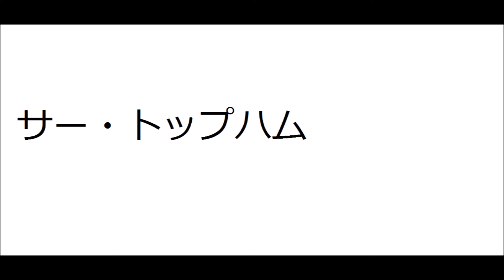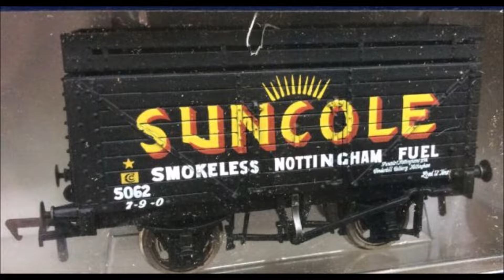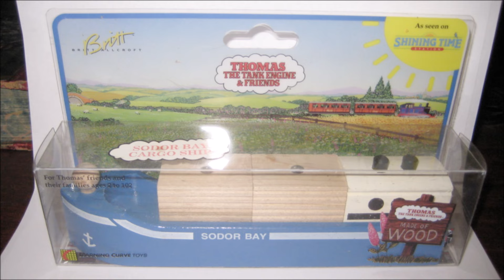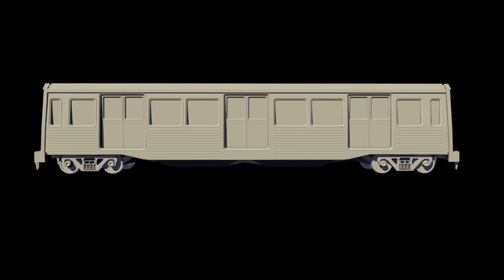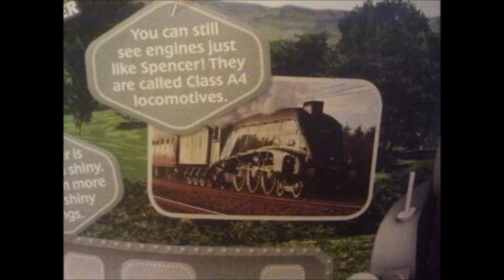Thomas and Friends all characters!!(TTTE)v7.0 (excluding humans etc.) (before reboot) slideshow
キャラ名無し版です。

Note:
SOME IMAGES ARE INCORRECT,sorry.
It excludes humans etc.(Total 1,177 characters)
It includes Boulder and Bluebird. However,Gusty,The steam troll and etc are not included.
TTTE's almost all characters.(Railway Series,Thomas and Friends,magazines,etc.)
TCC(Thomas Creator Collective)'s characters are included.
It is the order of Japan. Not in alphabetical order,sorry.

TCC is a derivative work. However, the official Youtube channel is uploading TCC.
All Engines GO! (Reboot Series) is not included.
Geoffrey is not included. And Wellsworth and Suddery Railway Tank Engines are not included.
Midland Railway Engines are not included,either. But Midland(unofficial name) is included.
Trainz Models(pictures) are not mine.
(Unofficial names are taken from Fandom Wikis)
I'm sorry for my poor English. I use Google Translate.(or my translate)
(I'm Japanese)
music and songs are T&F
I like MSR's Stanley,Mavis,Godred and Edward.